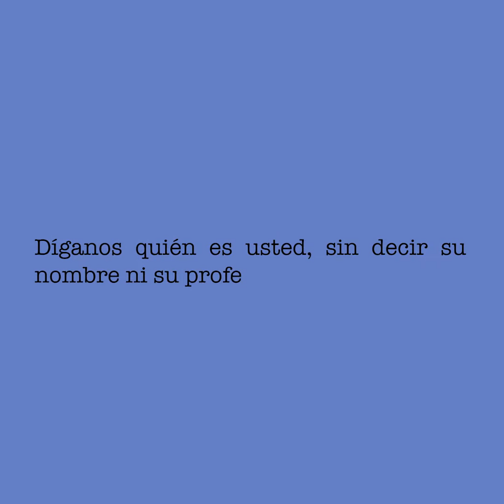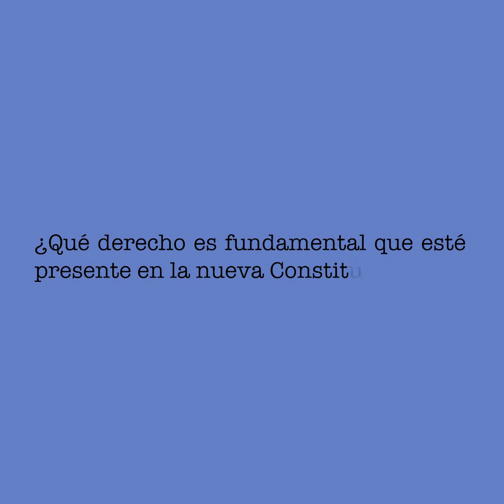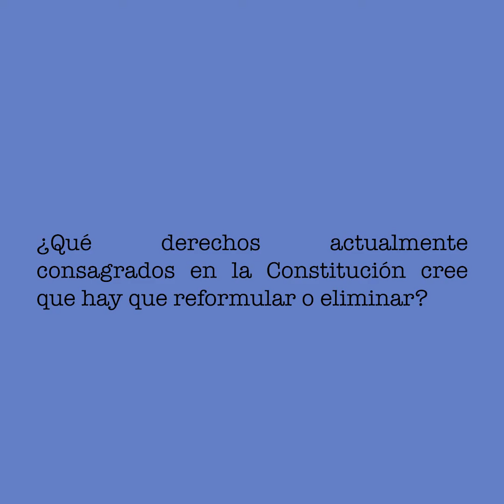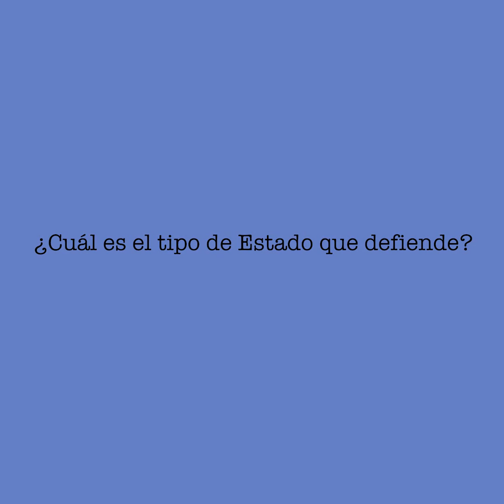Camino a la Convención: Bárbara Sepúlveda